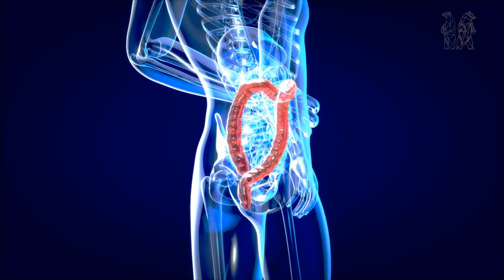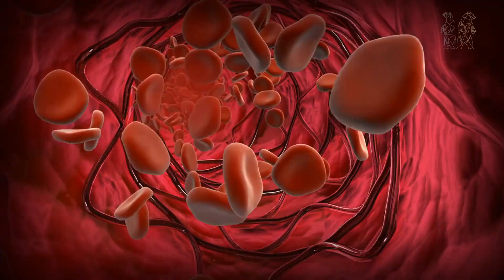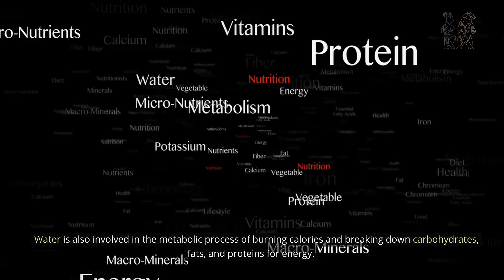Do We REALLY Need Water? - THE HIDDEN TRUTH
Prepare to uncover the hidden truth about our essential need for water in this thought-provoking video. Is H2O truly as vital as we've been led to believe? Join us on a journey through science and exploration as we dive deep into the question: Do We REALLY Need Water?

In this enlightening exploration, we'll unravel the mysteries surrounding our body's dependence on water. From the role of hydration in cellular function to the surprising impacts on cognitive performance, we'll dissect the science behind the importance of water in our daily lives.

But is all water created equal? We'll delve into the various sources of hydration – from plain water to infused beverages – and examine which options provide the best benefits for our overall health. Discover the truths about staying hydrated beyond just thirst quenching.

Beyond physical health, we'll explore the fascinating connections between water intake and mental well-being. Can staying properly hydrated actually enhance your mood, focus, and overall mental clarity? The answers might just change the way you view your daily water consumption.

Join us as we separate fact from fiction, exploring the hidden truths about water's role in digestion, metabolism, detoxification, and even weight management. Our goal is to provide you with a comprehensive understanding of the complex relationship between your body and hydration.